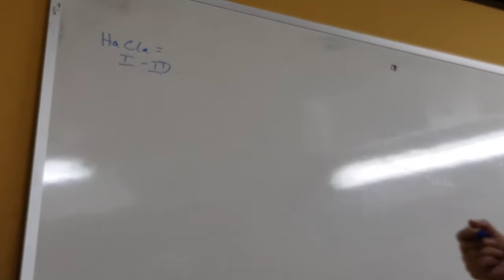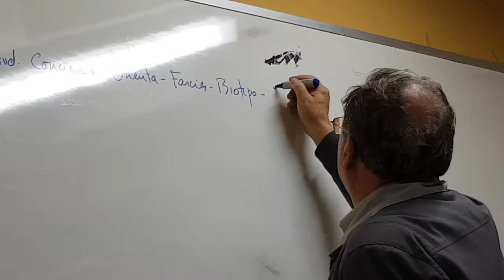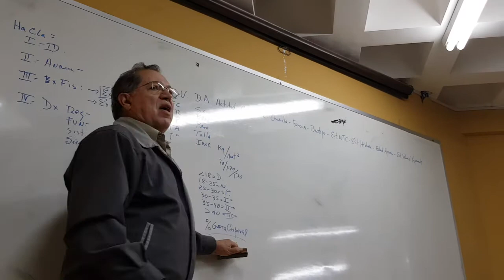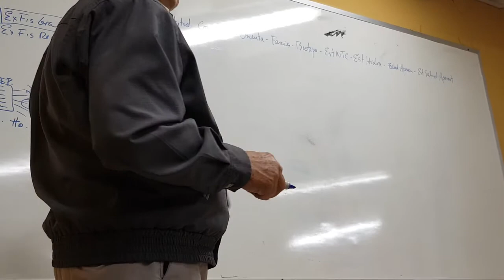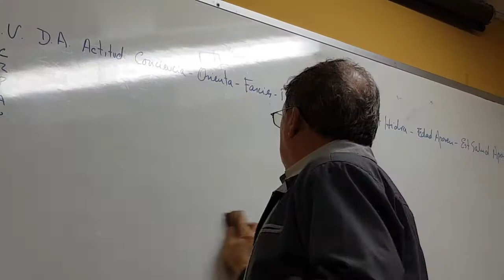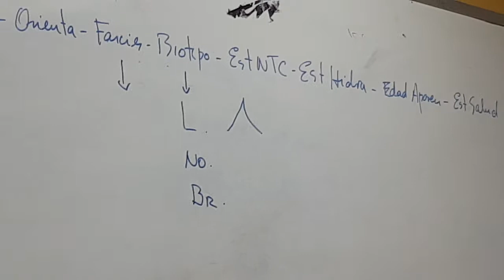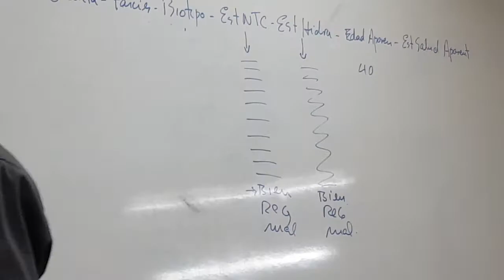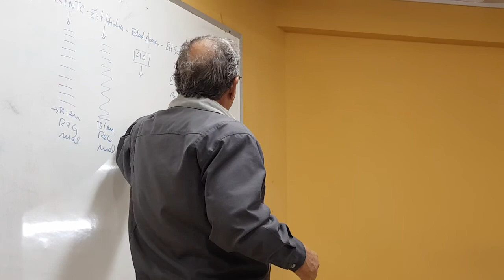Semiologia tema #2 historia clínica